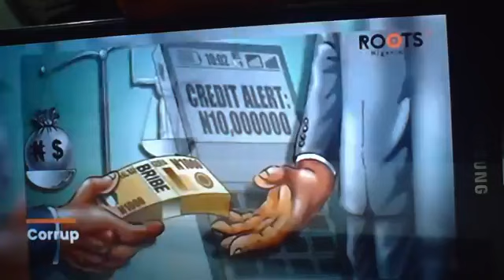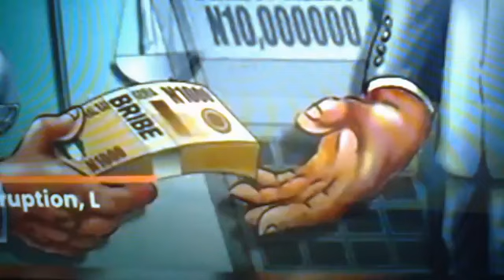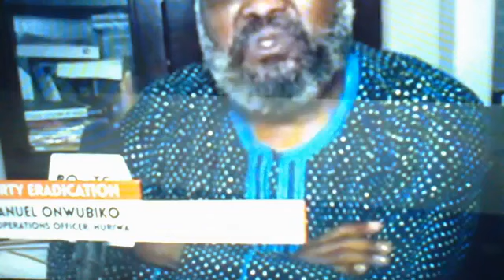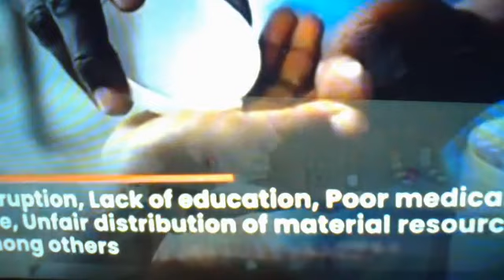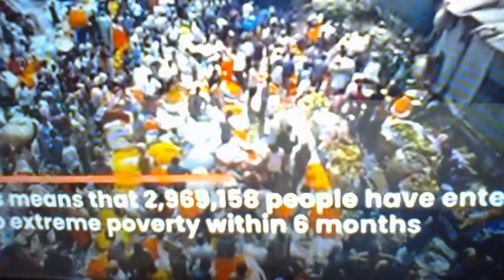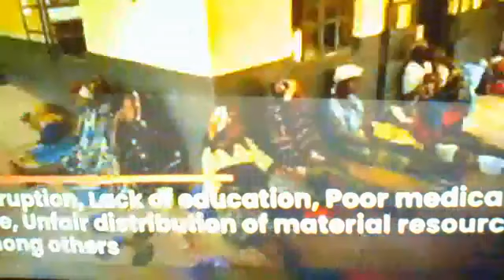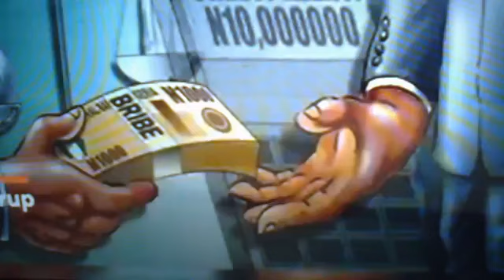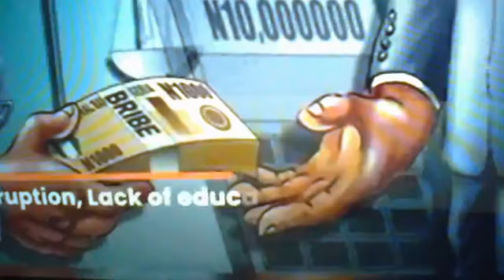RADIO BIAFRA EXTRA, GEORGE ONYIBE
THE INTERIM PARLIAMENT OF THE GOVERNMENT OF BIAFRA,
A TOOLS OF GOVERNANCE THAT MUST BE DEPLOYED IF WE TRULY WANT TO GO HOME.
Part 1.